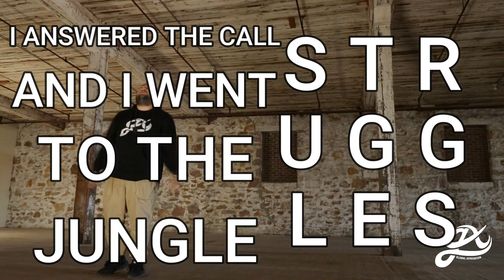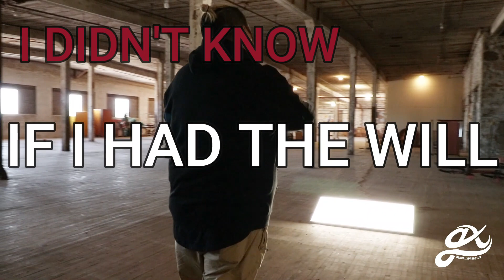GX MUSIC | Thought I Was Playin'?! Lyrics - It's D-RO!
People will always try to knock you down and tell you you're not good enough to amount to anything. God has placed a calling on your life, and you can achieve anything with Him. This song is meant to encourage you when the doubts come to keep chasing after the dreams God has given you. Believe in the impossible with God!

Song: Thought I Was Playin'?!⁠
Artist: It's D-RO!
Do you have a passion for Hip Hop Music, Music Production, or Rapping?⁠
URBAN DANCE & ENTERTAINMENT | YWAM
Dance, Skateboard, Hip-Hop, Rap, & Creatives.